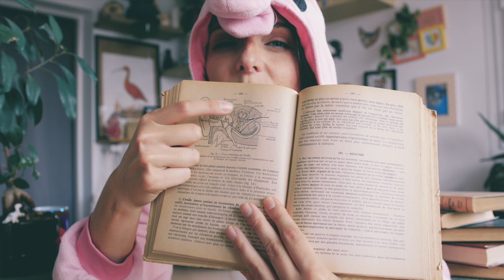Ils transforment un chat ... en téléphone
Aujourd'hui on se retrouve dans un nouveau "Shot de curiosité" pour parler d'une expérience ayant eu lieu au début des années 30 : deux scientifiques ont réussi à téléphoner avec un chat. Littéralement.

 Pour étudier en profondeur le fonctionnement du nerf auditif, ils ont donc utilisé un chat vivant. Cette expérience parait tellement irréelle qu'on a du mal à se dire qu'elle a vraiment existé.

Bien que j'en parle sur un ton plutôt léger, Je souhaitais soulever, au travers de ce fait historique, une question importante : celle de la place de l'animal dans les expériences scientifiques.

Cette expérience a soulevé une vague d'indignation suite à cet essai, et depuis les débuts de l’expérimentation animale, de nombreuses questions éthiques ont été soulevées et des méthodes alternatives à l’utilisation des animaux se sont développées.

Bien que cadrées par des lois et directives, cette question reste aujourd'hui au coeur de débats. Voici un lien vers la directive européenne 2010/63/UE relative à la protection des animaux utilisés à des fins scientifiques

Comme d'habitude, je publierais un article de blog qui viendra compléter ma pensée, pour pousser le sujet dans ses moindres détails.

À très vite pour un nouveau shot de curiosité !

!!! Aucun chat n'a été transformé en téléphone pendant le tournage, tout cela est le fruit d'effets spéciaux ultra sophistiqués (lol) !!!

Pour en découvrir plus sur mon travail de vulgarisation scientifique autour des sciences naturelles

N'hésite pas à me soutenir sur Utip par ici, pour plus de costumes, folie, et que je puisse continuer à faire tout plein de bêtises en ligne

SOURCES

- L'université de Princeton (dont les scientifiques de cette expérience faisaient partie) a un blog qui explique de manière approfondie cette expérience :

- Une version PDF dispo par ici (qui a été la source la plus détaillée et sur laquelle je me suis appuyée pour cette vidéo) :

- C'est quoi la cochlée, comment ça fonctionne et quelle est la différence avec le nerf auditif ?

À très vite pour de nouvelles bêtises remplies de nature !